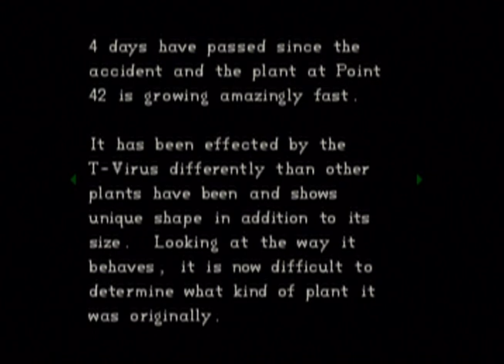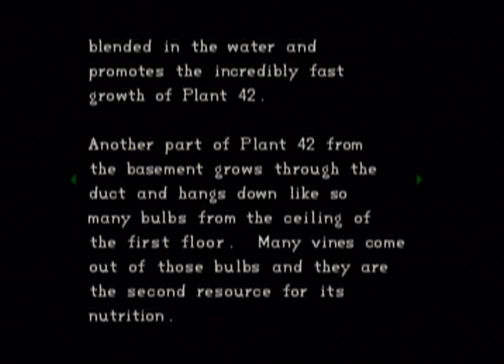Let's Play - Resident Evil: Director's Cut | Part 3 | GIANT SNAKE !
The third part of my Resident Evil: Director's Cut let's play